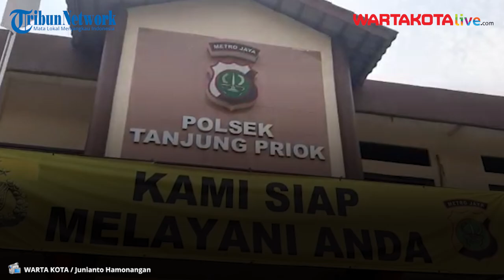Begini Cara Komplotan Begal Kebon Pisang Tanjung Priok Cari Mangsa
WARTAKOTALIVE.COM, TANJUNGPRIOK -- Dua dari tujuh orang anggota komplotan begal yang beroperasi di dekat rel kereta api Kebon Pisang, Tanjung Priok, Jakarta Utara, ditangkap.

Kapolsek Tanjung Priok Kompol Budi Cahyono mengatakan para pelaku, Angga Dewanto dan Adi Bongkeng ini mempunyai modus tersendiri untuk mencari korban.

"Ada yang menggiring lewat Facebook melalui perempuan yang berperan untuk melobi korban," kata Budi di Mapolsek Tanjung Priok, Jakarta Utara, Kamis (10/9).

Selain menawarkan harga murah, para pelaku juga menjanjikan calon korban akan mendapat kelengkapan standar ponsel seperti kardus kemasan maupun charger.

Korban yang tertarik lalu diajak bertemu untuk mengambil ponsel di kawasan Pasar Warakas, Tanjung Priok, Jakarta Utara. Namun korban hanya diberikan unit ponsel.

"Handphone sudah di tangan tersangka, namun dus dan casannya tidak dibawa. Lalu, diajak lah korban ke rumah tersangka yang di Kebon Pisang," sambungnya.

Salah satu korban komplotan itu yakni Ega Afrizal (20). Korban kehilangan motornya pada Kamis (20/8) saat diajak ke rel kereta Kebon Pisang.

Setibanya di lokasi, sudah ada anggota komplotan begal yang bersiap. Korban bahkan sempat dikalungkan celurit di lehernya oleh pelaku Angga.

"Tersangka ini merampas sepeda motor dan dompet si korban dengan isi uang tunai Rp 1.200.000. Diambil paksa dan dirampas oleh kelompoknya tersangka AD (Angga)," jelas Budi.

Setelah peristiwa itu, korban berjalan kaki menuju Mapolsek Tanjung Priok melaporkan kejadian tersebut hingga akhirnya dua dari tujuh pelaku yakni Angga dan Adi ditangkap.

Atas perbuatannya kedua pelaku yang ditangkap disangkakan Pasal 365 KUHP tentang pencurian dengan kekerasan. Sementara lima pelaku lain masih dalam pengejaran. (jhs)

Reporter : Warta Kota / Junianto Hamonangan